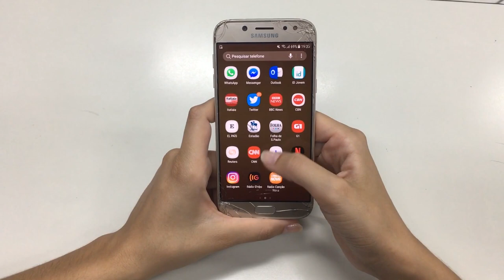JOKO und KLAAS | 10 Krasse Fakten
JOKO und KLAAS | 10 Dinge die duch noch nicht wusstest
Meine Kamera (*)

Duell um die Welt": Tokio Hotel, Sophia Thomalla & Co. kämpfen für Joko und Klaas
"Duell um die Welt": Diese neuen Promis kämpfen für Joko und Klaas
Joko Winterscheidt (l.) und Klaas Heufer-Umlauf schicken wieder Teams in "Das Duell um die Welt" © ProSieben/Jens Hartmann, SpotOn
20. August 2019 um 09:58 Uhr
Tokio Hotel, Sophia Thomalla und mehr

Joko Winterscheidt (40) und Klaas Heufer-Umlauf (35) schicken für ihre Sendung "Das Duell um die Welt" wieder Promis um den Globus. Der Sender ProSieben hat nun bekanntgegeben, wer dieses Mal für "Team Joko" und "Team Klaas" auf Reisen - von Taiwan über Russland bis nach Mexiko - geht.

Darunter sind Tokio Hotel, Charlotte Roche, Sophia Thomalla, Marteria, Paul Janke, Edin Hasanovic, Max Giesinger, Mario Basler, H.P. Baxxter, Simon Gosejohann, Thorsten Legat und Jeannine Michaelsen, die Moderatorin der Sendung. Wer in welchem Team ist und wer am Ende den Weltmeistertitel einsackt, erfahren Zuschauer am Samstag, 31. August, um 20:15 Uhr, live auf ProSieben.